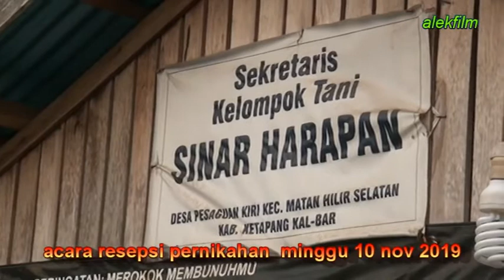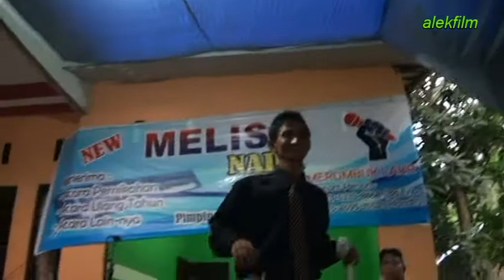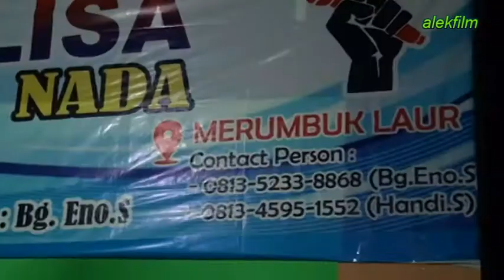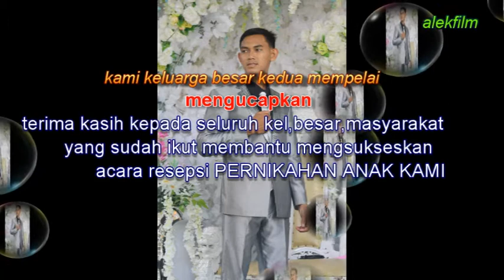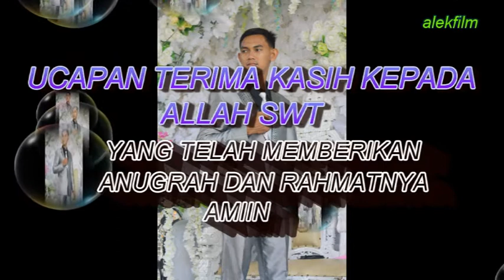Pesaguan kiri resepsi pernikahan feri